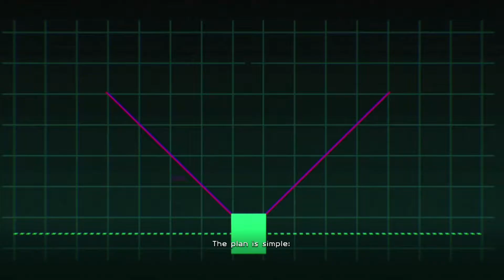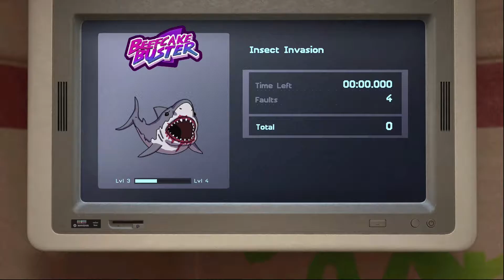Trials of the Blood Dragon gameplay Part 5- Bomb the bugs